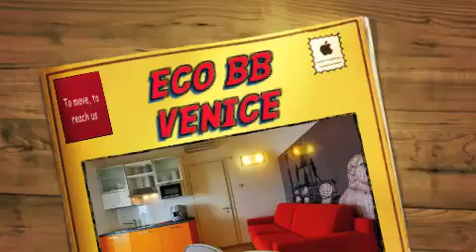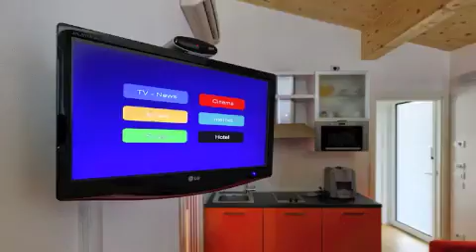Getting here and around the Eco B & B Venice